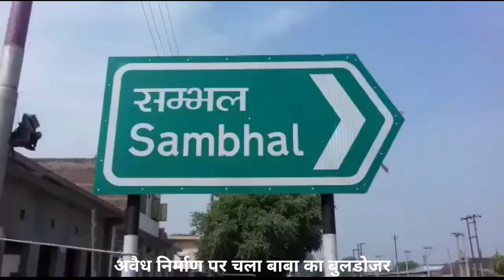संभल में चला बाबा का बुलडोजर दुकानों को किया ध्वस्त